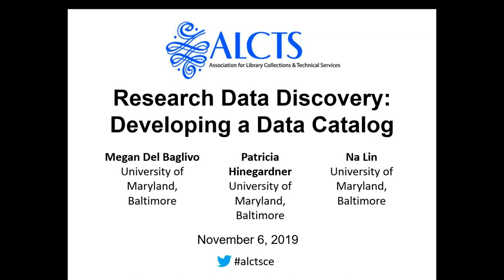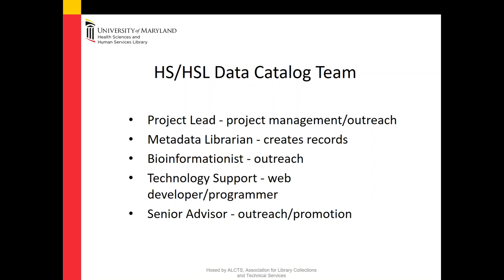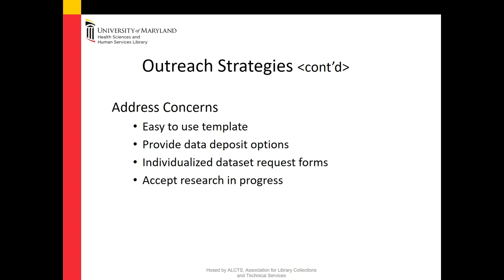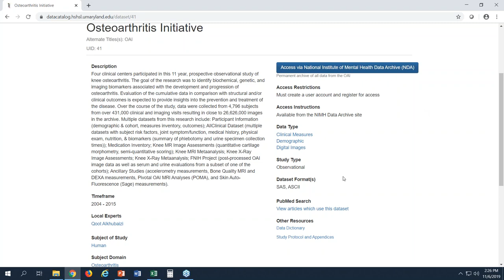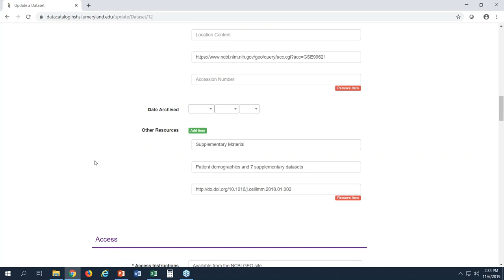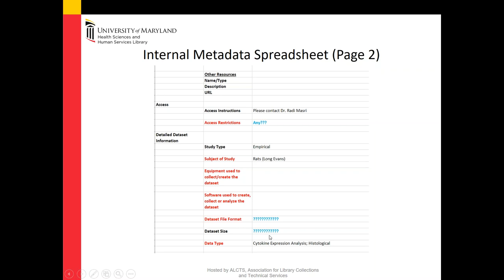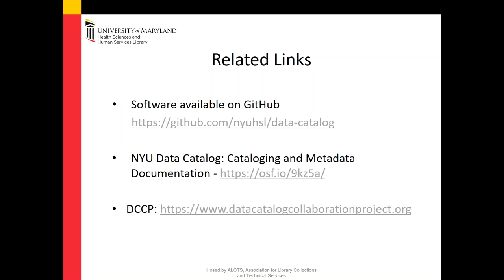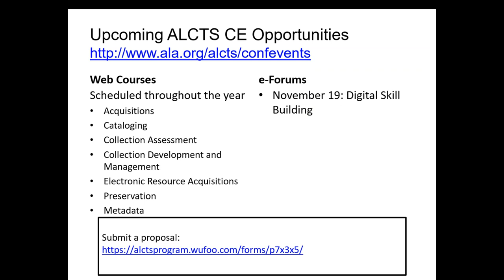20191106 Research Data Discovery Developing a Data Catalog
Research data sharing is required by many funding entities including US government agencies and foundations. Many datasets reside in repositories on the web but not all. Some researchers store data on local area networks, hard drives, and even flash drives. This data should also be discoverable. The University of Maryland, Baltimore (UMB), Health Sciences and Human Services Library, created an institutional data catalog to capture datasets created by UMB researchers regardless of where the datasets reside. This presentation will introduce participants to the process of developing a data discovery tool. It will provide background information about the project and the Data Catalog Collaboration Project (DCCP), a multi-university initiative. It will also outline resources such as personnel and technology needed to develop a data catalog; provide strategies for outreach at both organizational and individual levels; review steps in building records including the development of a template, challenges of dataset description, metadata assignment, and the development of a workflow. Finally, it will include a discussion of challenges and lessons learned throughout the process. Presented on November 6, 2019 by Megan Del Baglivo, Patricia G. Hinegardner and Na Lin.

Category - Education